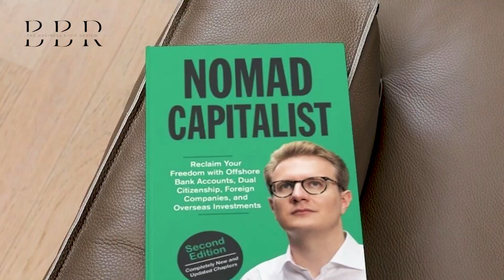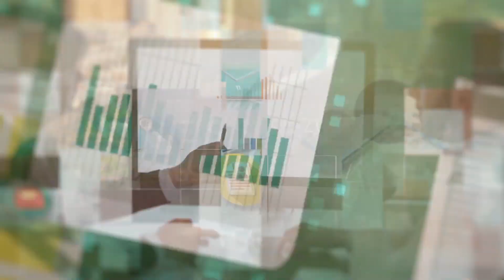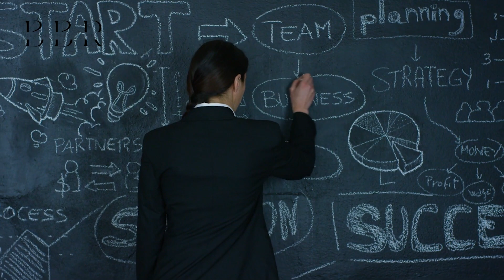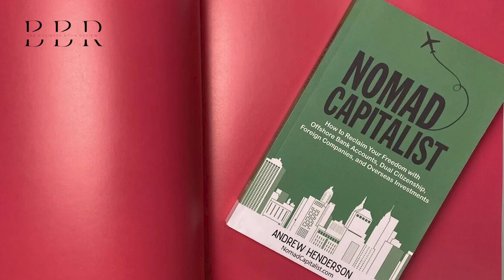NOMAD Capitalist by ANDREW HENDERSON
🌐 Embark on a global adventure with our latest business book review on "NOMAD Capitalist" by the insightful Andrew Henderson! 💼✈️ In this comprehensive review, we explore the revolutionary concepts that redefine the traditional notions of wealth, freedom, and living life on your own terms.

🌟 Key Highlights:
🌎 Uncover Andrew Henderson's strategies for achieving true financial freedom by leveraging the power of global citizenship and diversifying your life.
💸 Explore the art of offshore investing, international taxation, and creating a location-independent income to break free from the constraints of a single-country mindset.
🛫 Learn how to navigate the complexities of second passports, residency options, and the global landscape to optimize your personal and financial freedom.
📈 Discover real-life stories and case studies of individuals who have successfully implemented the NOMAD Capitalist lifestyle.

👀 If you're an aspiring global citizen, entrepreneur, or simply curious about unlocking the potential of a borderless lifestyle, this review is a must-watch!

🎓 Join us as we delve into the pages of "NOMAD Capitalist" and unravel the secrets that can transform your life and business.

Have you read "NOMAD Capitalist" by Andrew Henderson, and how has it influenced your perspective on wealth and freedom?